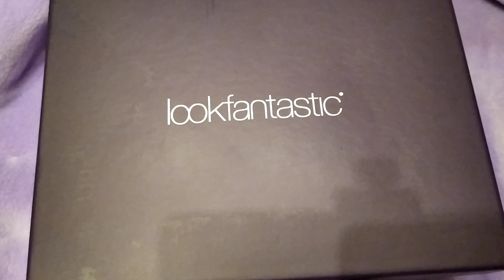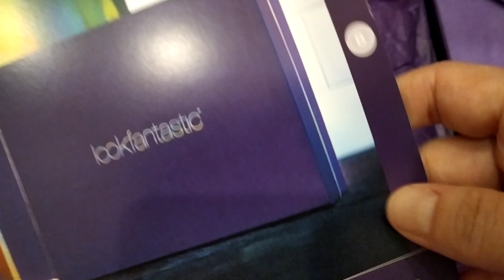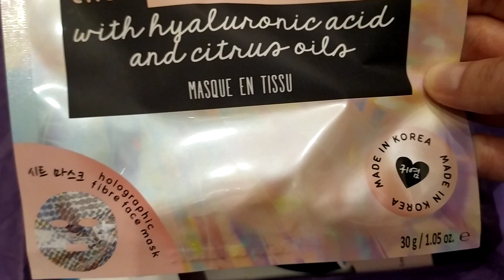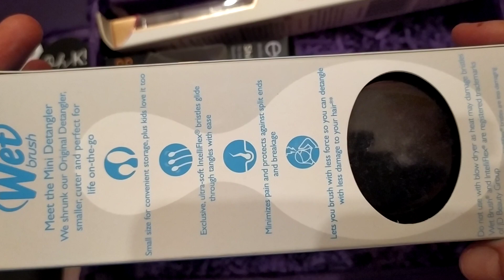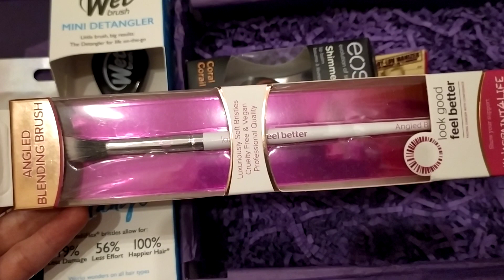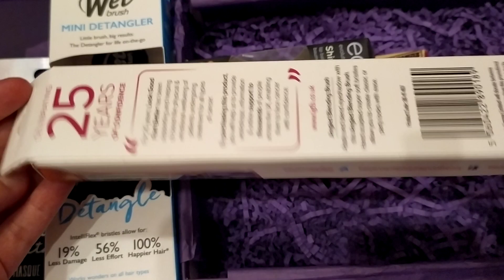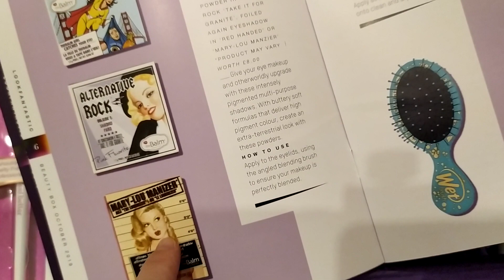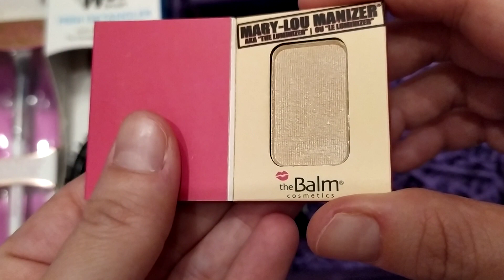Lookfantastic Октябрь 2019